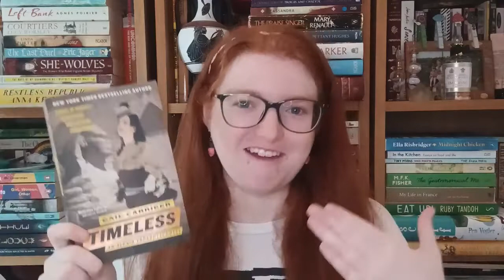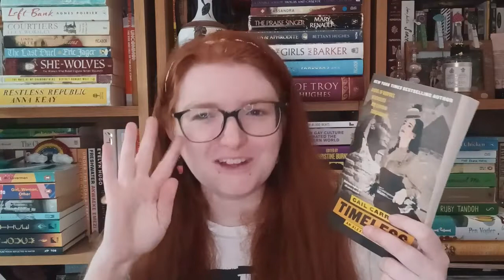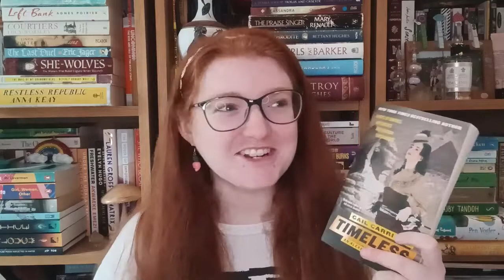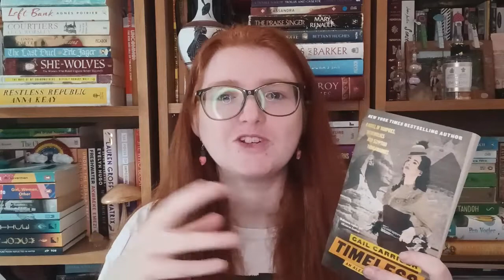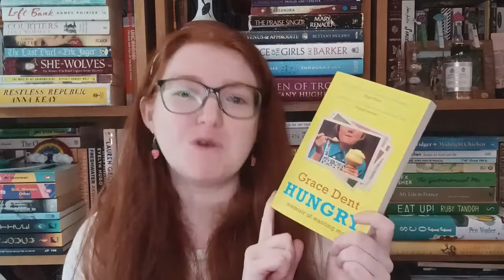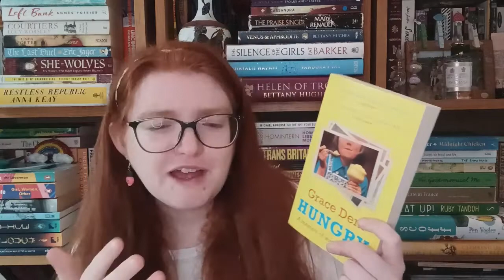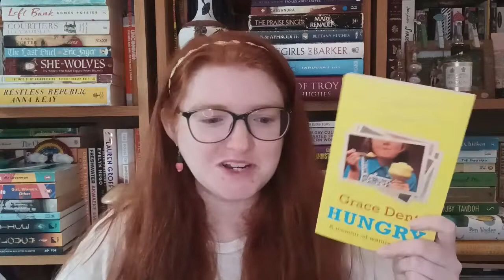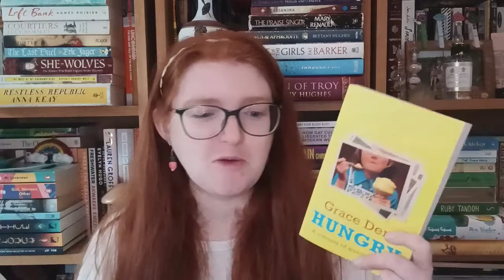Archived Wrap Up: Grace Dent, Stanley Tucci, Jose Eduardo Agualusa & more!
Merry Christmas, here's the final book chat from spring 2022!

Books reviewed:
Timeless by Gail Carriger
Hungry by Grace Dent
Chosen Ones by Veronica Roth
Jingo by Terry Pratchett
The Half God of Rainfall by Inua Ellams
Taste: My Life Through Food by Stanley Tucci
A General Theory of Oblivion by Jose Eduardo Agualusa, translated by Daniel Hahn